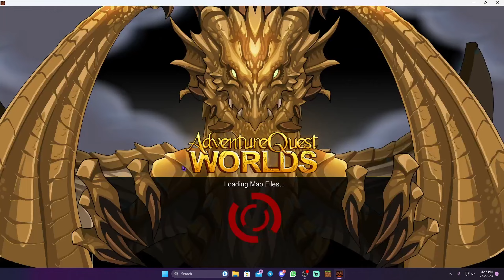AQW Join MidnightZone, Voices In The Sea Part 4 Full Walkthrough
Midnight Zone Merge Shop

Collect Undine Base Scrip and Water Elf Pearls to create:
Elven Heritage Guardian armor
2 Elven Heritage Guardian helms
Dark Forest Shawl cape
Silver Edged Lamenter (single + dual wield)
Elven Heritage Ranger armor
2 Elven Heritage Ranger helms
Rustic Elven Quiver cape
Immortal Yew Bow
Sea Base House Merge Shop

Undine Office Desk
Ominous Undine Desk
Hero Hydration Station
Sea Base Server Rack
Ergonomic Engineer Setup
Base-ic Infirmary Bed
Flowering Shrub + Table
Golden Bouquet + Table
Medical Monitor
Medical Monitor Trio
Song’s Seaside Portrait
Monster + Boss Drops

Undead Prisoner

Experimentation Chair
Scattered Bones
Undine Observation Lights
Zone Boss

Undine Coffee Table
Water Temple Pedestal
Wires (... O_O)
ERAD Arrows
Sleeping Monitor
And a handful of other, more spoileriffic boss drops